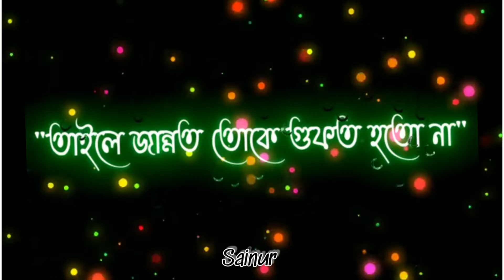🥀 শুধু জান্নাত পাওয়ার আশায় করেছিস 🛑 Syed mukarram bati 💞